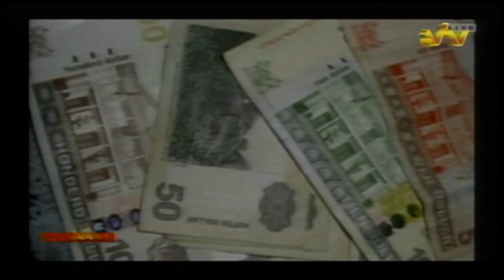07 09 2016 VES voorzitter over wisselkoers